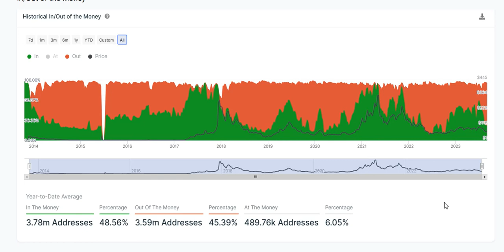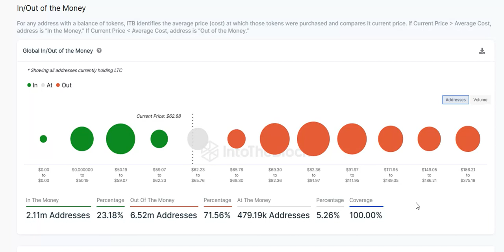Litecoin Update! My Thoughts..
Entertainment only!

DGB Address- DCWgsDTVzDCTJ2WqYwFjP4sgA47vWCDPsN

Romans 10:13